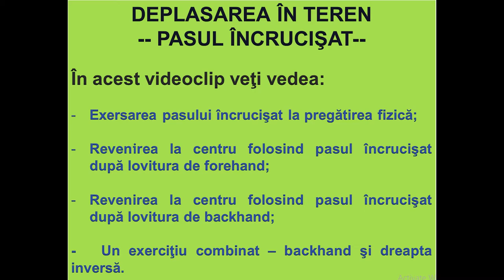Deplasarea pe terenul de tenis- pasul încrucişat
Când eram mai începător, foloseam doar pasul adăugat la deplasarea pe teren. Acum am mai crescut, reuşesc să scot mingi tot mai grele, iar pentru deplasarea mai rapidă pe teren, antrenorul meu m-a învăţat pasul încrucişat. Dacă sunteţi atenţi la explicaţiile lui, puteţi să îl învăţaţi şi voi. Iar dacă vreţi să vedeţi următoarele mele video-uri, nu uitaţi să vă ABONAŢI.